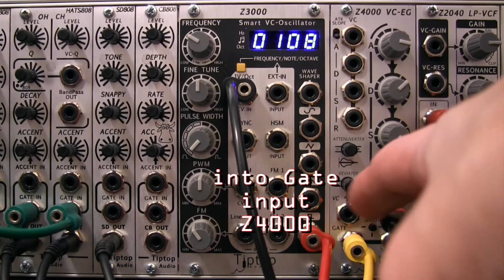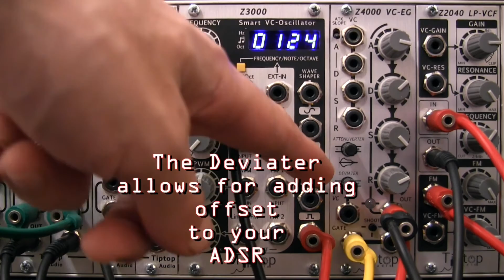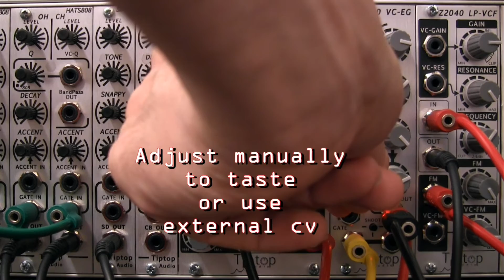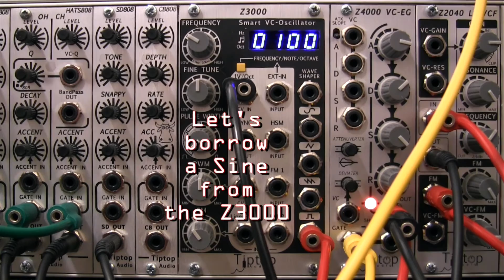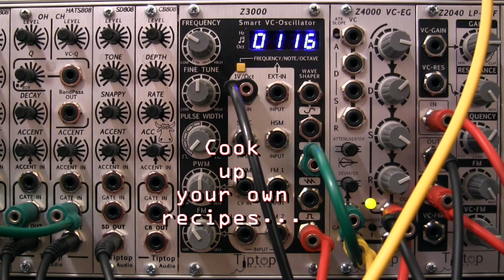Modular Wild Presents SOUNDS-TipTop Audio Z4000 Long Envelopes and Deviater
A short demonstration of the TipTop Audio Z4000 VC-EG. This time we look at long envelopes and the Deviater.Sound and Video by Raul Pena.